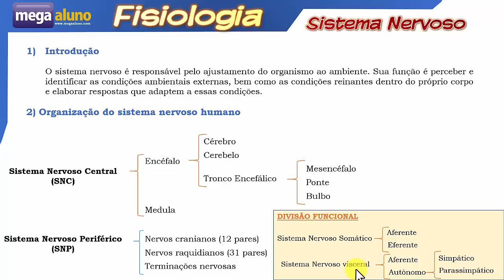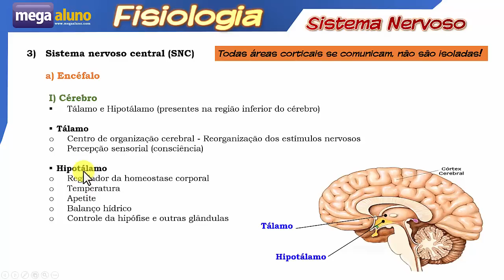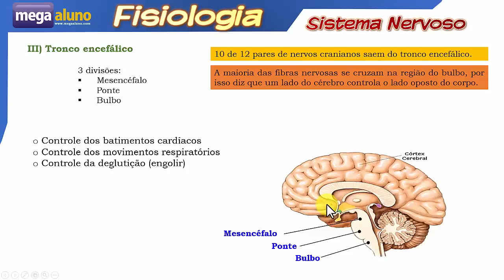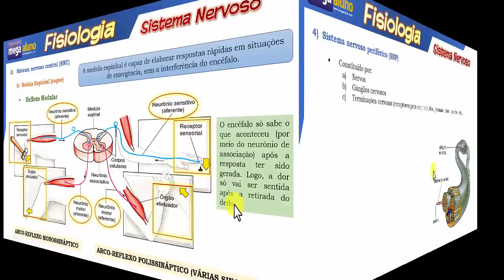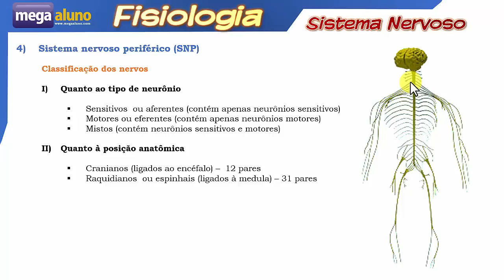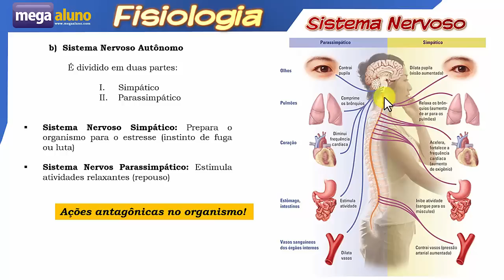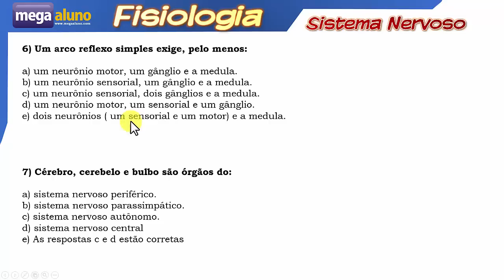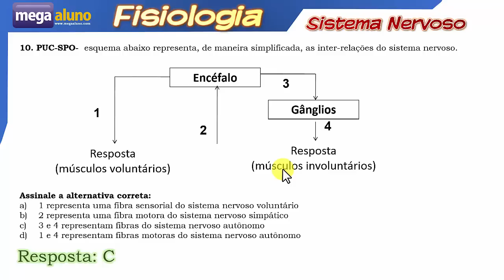Sistema Nervoso- Aula completa: divisão, encéfalo, medula, arco-reflexo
Site 100% GRATUITO

No site você encontrará:
- Todas videoaulas organizadas por assunto
- SLIDES dessa e de todas as outras videoaulas para download
- Questões comentadas
- Caixa de texto para dirimir dúvidas
- Slides com DINÂMICAS para aplicação em sala de aula

ROTEIRO DA AULA
00:00 ORGANIZAÇÃO DO SISTEMA NERVOSO (DIVISÃO MORFOLÓGICA E FUNCIONAL)
05:25 ENCÉFALO - CÉREBRO
11:27 CEREBELO
12:55 TRONCO ENCEFÁLICO (MESENCÉFALO, PONTE E BULBO)
14:40 MEDULA ESPINHAL
18:00 REFLEXO MEDULAR
22:45 SISTEMA NERVOSO PERIFÉRICO
26:25 DIVISÃO DO SISTEMA NERVOSO PERIFÉRICO
31:20  DIFERENÇAS ENTRE OS  SISTEMAS SIMPÁTICO E PARASSIMPÁTICO

ATÉ MAIS!

Como é a organização do sistema nervoso?
O que é encéfalo?
O que é cerebelo?
O que é tronco encefálico?
O que é medula espinhal?
O que é reflexo medular?
O que é sistema nervoso periférico?
Qual a diferença entre sistema nervoso simpático e parassimpático?